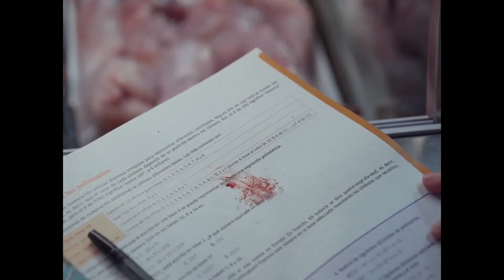Piggy Trailer #1 (2022)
Check out the new Trailer for Piggy starring Laura Galán!

US Release Date: October 14, 2022
Starring: Laura Galán, Richard Holmes, Carmen Machi, Claudia Salas
Director: Carlota Pereda
Synopsis: Sara is an overweight teen who witnesses a stranger kidnap a clique of girls who bully her on a regular basis. When police start asking questions, Sara keeps quiet as she's torn between revealing the truth or protecting the man who saved her.